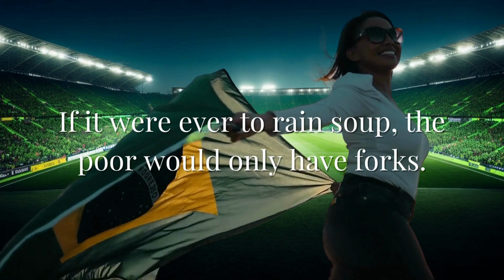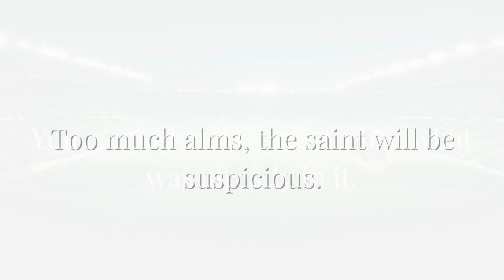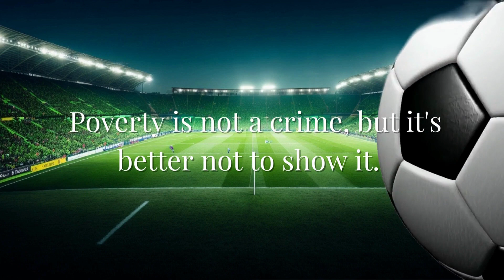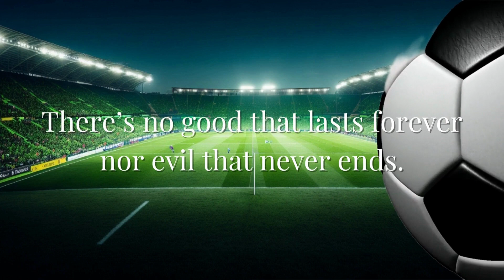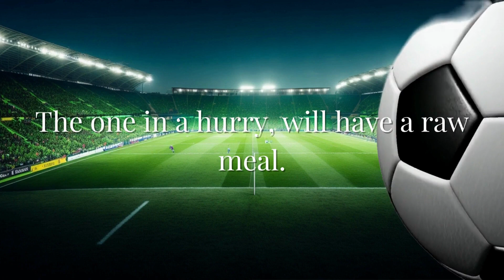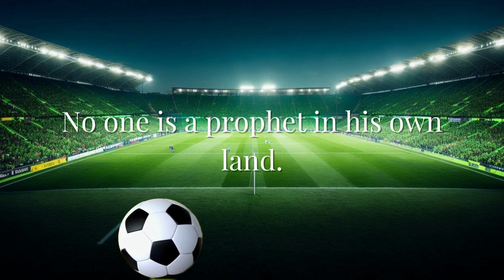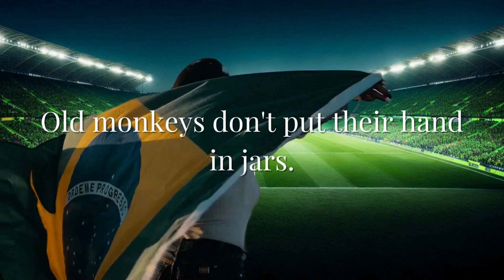Brazilian Proverbs And Sayings | Wisdom of The Brazilian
In this video, we'll be exploring the fascinating world of Brazilian proverbs. Proverbs are short, wise sayings that reflect the cultural values and beliefs of a society. Brazil, with its rich history and diverse population, has a treasure trove of proverbs that offer insights into its people's wisdom and traditions. So let's dive right in and discover some of these timeless Brazilian proverbs!